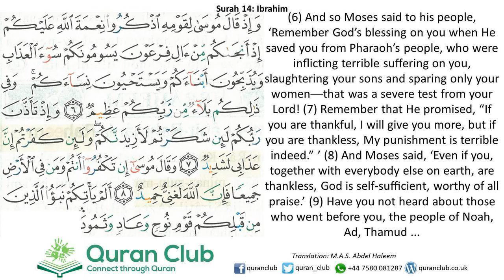014 Ibrahim 006-009 (Ahmed Amer)